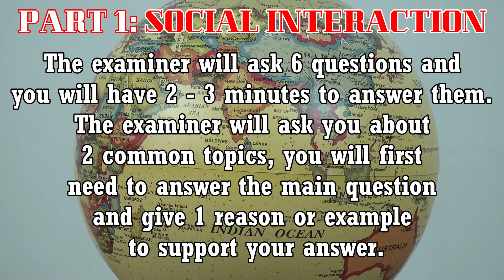Interests For Speaking 12 - Jason Test - CEFR A2 - Vietnam 2022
0:00 Introduction

Part 1: SOCIAL INTERACTION
2:43 Topic 1: Animals
3:03 Do you like animals? Why or why not?
5:04 What animals do you think are the most amazing?
6:26 Which animal do you think is the most dangerous to humans?
9:12 Topic 2: Street Food
9:28 What types of street food do you like?
10:25 What types of street food would you like to try?
12:30 Do you think street food is healthy for most people?

15:48 PART 2: READING COMPREHENSION
16:19 Is the Fens the name of a city in England?
17:39 Who saw the Fen Tiger first?
18:49 Did Joan Peacock see the Fen Tiger?
20:55 Who was Eric Shipton climbing with?
21:54 How big were the footprints?
23:28 Where do the Yetis normally live?

For More Information on Live Streams and Programs:
FB English with Trevor: